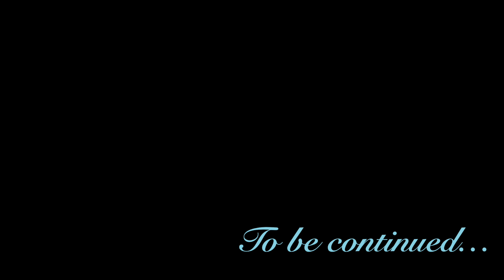Fell Down the Stairs and Broke My Leg - Now Hopping and Crutching in My New Cast! Ep. 2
Slip and fell running down the stairs - who doesn't love a good slip and fall? Having some fun with my new long leg cast and practiced crutching and hopping on the stairs at the park.